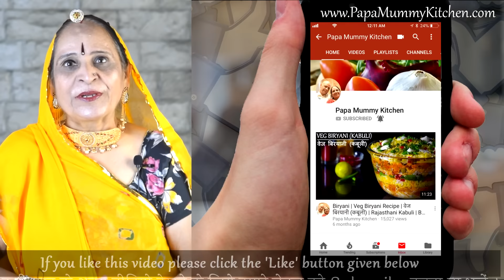👌 मारवाड की प्रसिद्ध गुलाब जामुन की रस्से वाली सब्जी | Gulab Jamun ki Sabzi | Rajasthani recipe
Rajasthan ki famous Gulab Jamun ke rasse wali sabzi banaaengey toh roti ya chawal ke saath zaroor bohot pasand aayegi :)

INGREDIENTS FOR THIS RECIPE :
(HINDI)
गुलाब जामुन की सब्जी
मिल्क पाउडर – १/२ कप
मैदा - २ चम्मच​
सूजी (रवा) - १ चम्मच
इलाइची पाउडर – १/४ छोटा चम्मच​​
मीठा सोडा – १/४ छोटा चम्मच​
देशी घी - २ छोटा चम्मच​ + १+२ चम्मच + ​तलने अनुसार​
दूध (गुनगुना) - २.५ चम्मच​ + १ कप​
काजू - ८ से १०
किशमिश - १ चम्मच​
धनिया दाना - १ छोटा चम्मच​
सौंफ़ - १ छोटा चम्मच​
लहसुन - ८ से १० कलियां
जीरा - १ + १ छोटा चम्मच​
हरी मिर्च – ३ + २, कटी हुई
अदरक - १ इन्च​
लोंग – ३
काली मिर्च - ८ से १०
बडी इलाइची – १
दालचीनी - १ इन्च​
इलाइची – २
तेज पत्ता - २ पत्ते
प्याज (मध्यम आकार​) - २, कटे हुए
टमाटर (मध्यम आकार​) - १, कटा हुआ
नमक - १ + १/२  छोटा चम्मच​
धनिया के पत्ते - २ चम्मच​

(ENGLISH)
Gulab Jamun ki Sabzi
Milk powder – ½ cup
All purpose flour – 2 table spoon
Semolina – 1 table spoon
Desi Ghee – 2 tsp + to fry + 1+2 tbsp
Milk (lukewarm) – 2.5 table spoon + 1 cup
Cashewnut – 8 to 10
Raisins – 1 table spoon
Green Chilli – 3 + 2 , chopped
Ginger – 1 inch
Cloves – 3
Cardamom – 2
Bay leaf – 2 leaves
Onion (medium size) – 2, chopped
Tomato (medium size) – 1, chopped
Coriander seeds powder – 2 tsp
Dried Fenugreek leaves – 1 table spoon